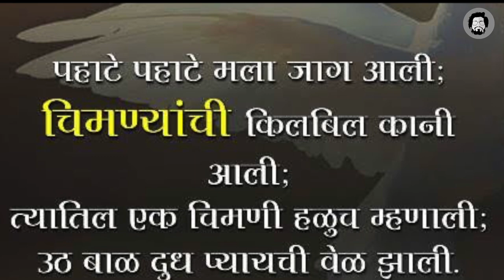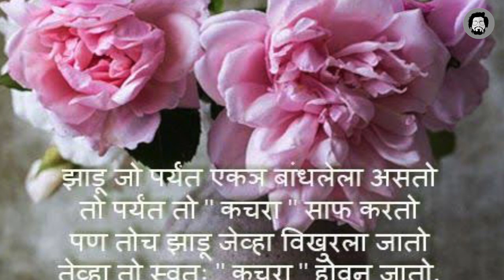Family WhatsApp Group | Sumeit Chavan | Marathi Video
Story of a boy who was forcefully added in family WhatsApp group
फॅमिली ग्रुप मध्ये जबरदस्ती ऍड केलेल्या मुलाची गोष्ट

Written By
Sujay Ghorpade

Performed By
Sumeit Chavan

Thumbnail By
Bhagya Nair

Production Head
YASHRAJ PHATAK